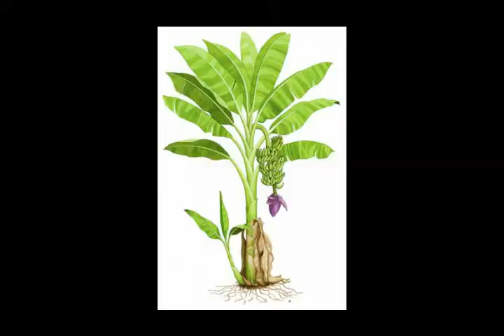Lets identify bushes | පඳුරු වර්ග හඳුනා ගනිමු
පඳුරු වර්ග හඳුනා ගනිමු